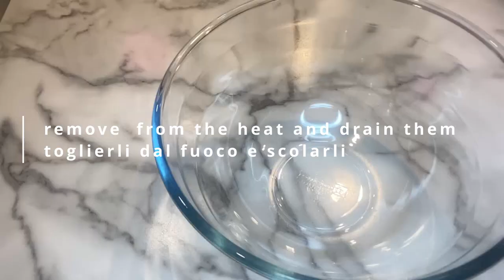Plat facile, rapide et économique de ma grand mère! Peu connu et pourtant les enfants l'adorent!❤️❤️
Sous-titres disponibles dans plusieurs langues
Pour les activer allez dans les paramètres de la vidéo (la petite roue dentelée), activez les sous-titres et choisissez votre langue😊😊😊
les
Bonjour les amis!  J'espère que vous êtes prêts pour cette nouvelle recette! 😊😊😊😊😊😊😊

Dites moi dans les commentaires ce que vous en pensez! Et de quelle pays me regardez vous?
Un repas simple, facile, rapide, économique et de surplus équilibré à partager  en famille et entre amis
J'ai appris à faire cette recette par ma grand mère, qui  nous le faisait régulièrement. Moi je l'adorais, c'est pourquoi je le cuisinait, à mon tour à mes enfant qui sautaient de joie👍❤️

C'est incroyable de voir  tout ce qu'on peut faire avec juste des vermicelles ou aussi surnommés les cheveux d'anges !!
Ce plat est rapide et facile à faire!  Il peut être réalisé même si vous avez aucune compétence en cuisine !
Toute votre famille et vos amis vont l'adorer ! Alors regardez cette vidéo jusqu'à la fin pour découvrir la recette
► Recette de cuisine et ingrédients :
1 bol de vermicelle ou cheveux d'anges
sel
laisser cuire environ 15 min
les retirer du feu et les égoutter
1 c à beurre ou de margarine
1 boite de thon
3 œufs
environ 70 g de fromage cheddar
1/2 càc de sel et de poivre
parsemer d'1 càc de basilic pour relever les saveurs

Ce délicieux repas est maintenant prêt à être dégusté! Je vous souhaite un très bon appétit!!! 😊😊😊😊😊😊

À bientôt pour une nouvelle recette❤️❤️